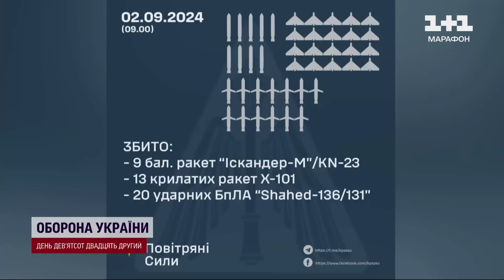Гатили по Києву крилатими ракетами та балістикою! Наслідки російської атаки 2 вересня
Крилатими ракетами та балістикою цілили росіяни по українських містах від ночі. У повітряних силах відзвітували: збили 9 із 16 Іскандерів, 14 ракет Х-101 та одну ракету невстановленого типу. Більша частина з них цього разу летіла на столицю. Уламки впали у кількох районах. У Святошині згоріло чотири машини та двоповерховий склад, пошкоджено вхід у метро. У Голосієві палала будівля котельні одного з навчальних закладів. У київській військовій адміністрації наразі повідомляють про трьох потерпілих. Журналістка ТСН Аліна Лісова наразі перебуває на місці одного з влучань.

ТСН за 2 вересня 2024 року